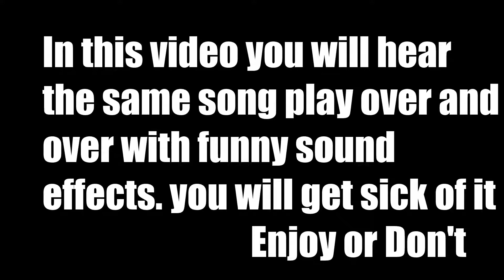Optimus Prime in Fallout? Fallout 4 BOS Ending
So yea videos been lacking and I might as well post this then nothing at all